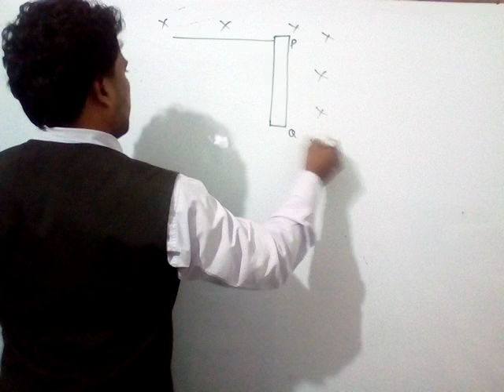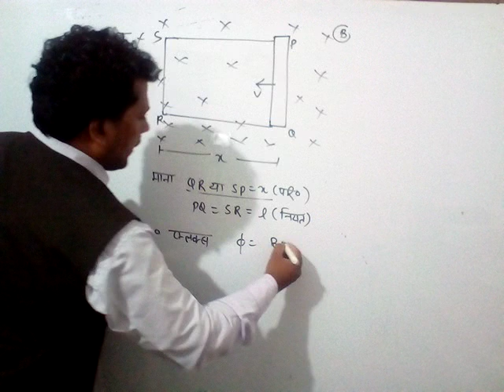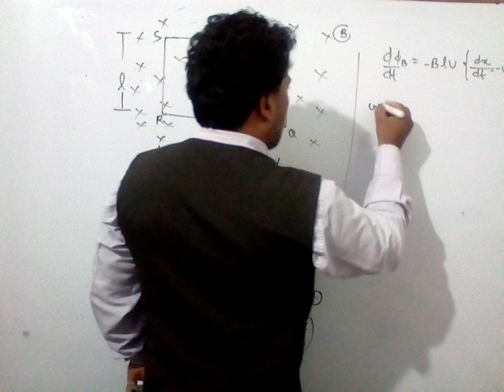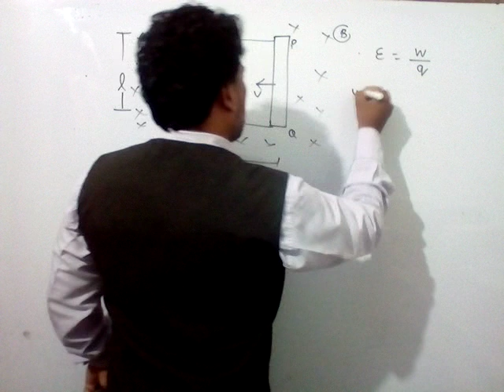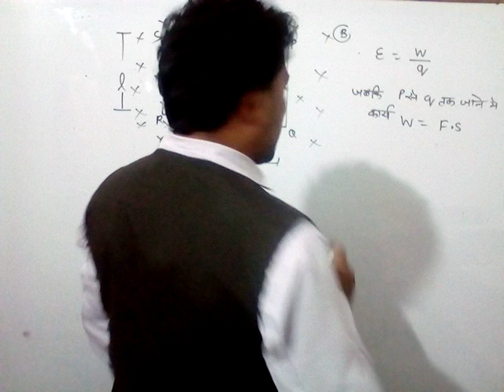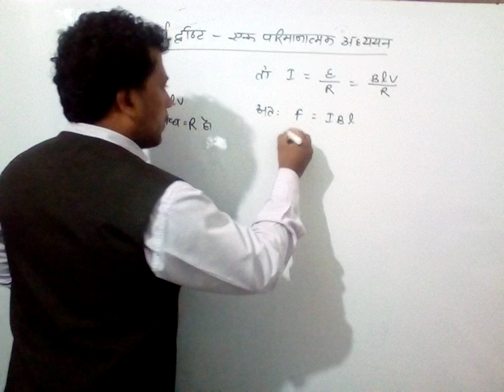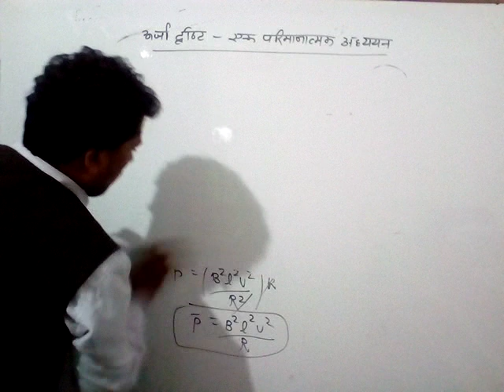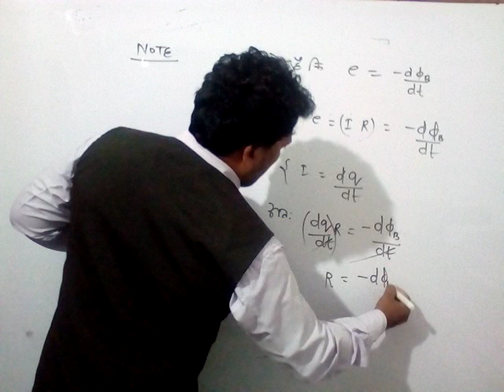Physics by Maggi Sir (class XII)hindi medium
Topic..EMI बैद्युत चुम्बकीय प्रेरण (भाग 03)
गतिक वि.वा.बल,ऊर्जा द्रष्टि एक परिमाणात्मक मान,।